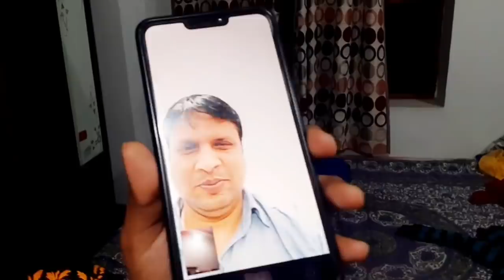❤️मेरे पापा को क्या हुआ है क्या है सच्चाई😞क्यों छुपा रही 😓मेरी मम्मी ने Vlogging शुरू कर दी आज से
Myhaul store